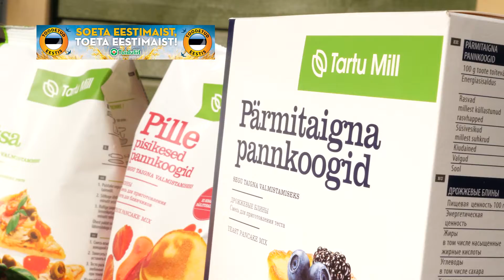Magus amps emale @Sööma! TV (10.05.2020)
Grillil küpsetatud Tartu Milli pannkoogid maitsva Rõngu mahla moosiga.